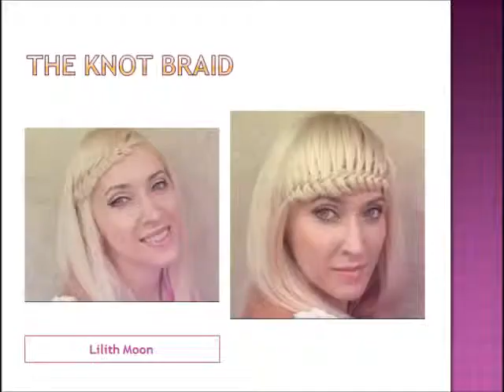Knot Braid Tutorial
I'll be teaching you how to do the knot braid.